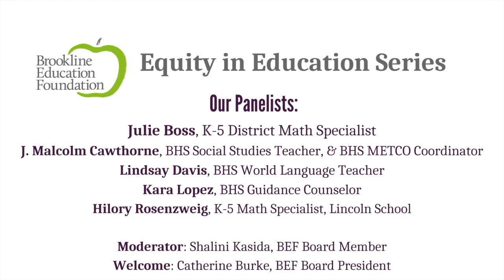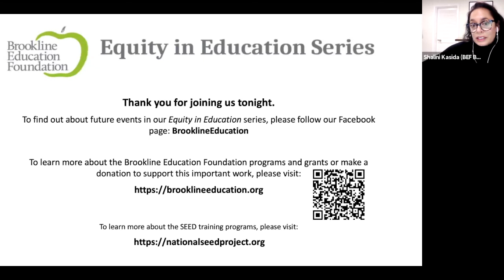Equity in Education - SEED (Seeking Educational Equity and Diversity) Training in Brookline Schools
This is the first in a series of community conversations examining Equity in Education in Brookline public schools. These five panelists all received grants from the BEF to attend intensive training in SEED. This conversation talked about the impact of this specialized training on their teaching, their fellow teachers, and their students.